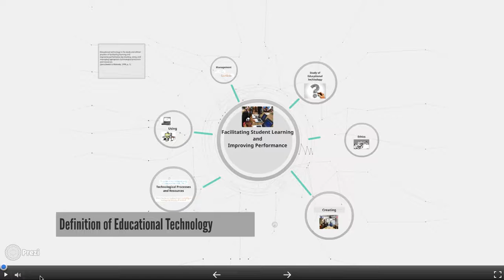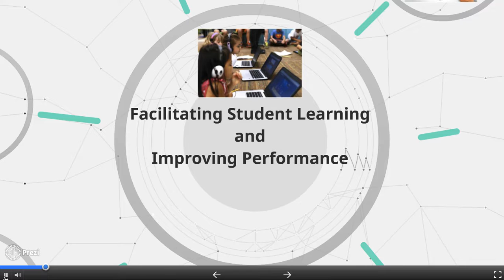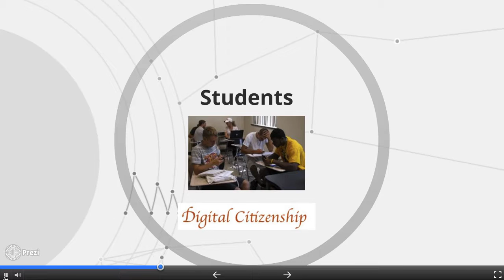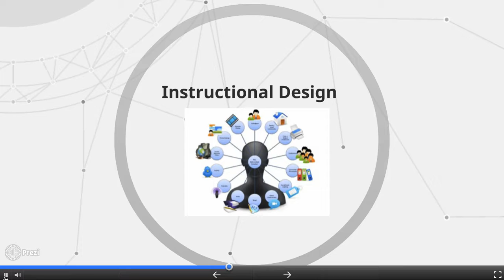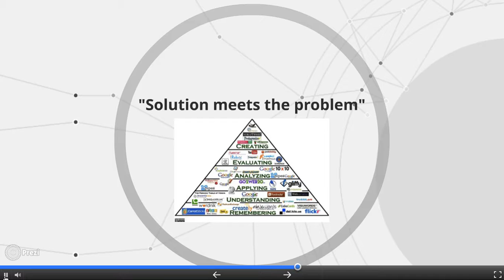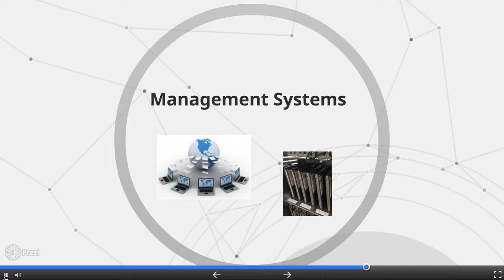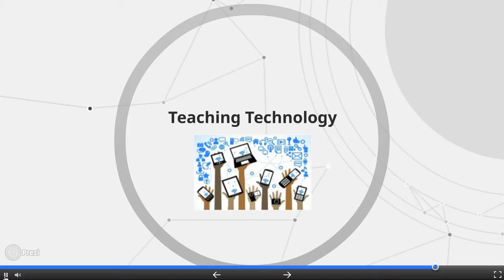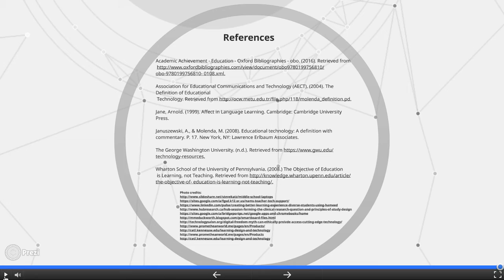Team Wampus Definition of Ed Tech